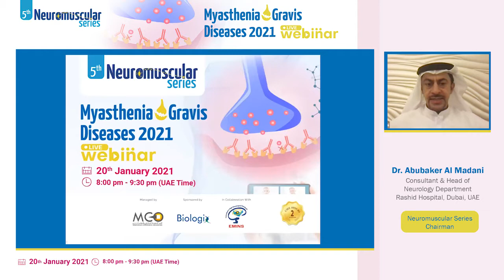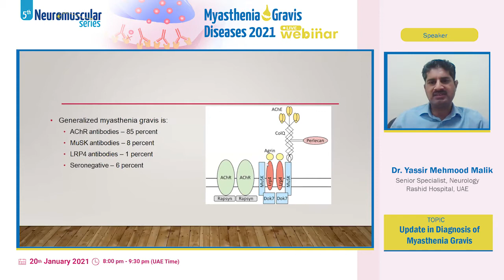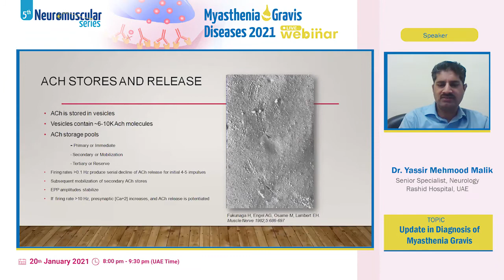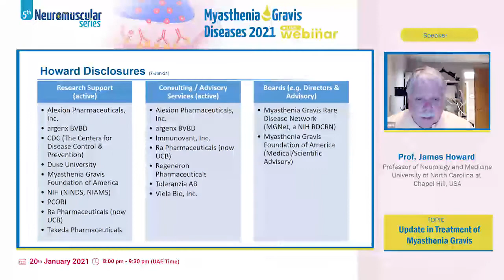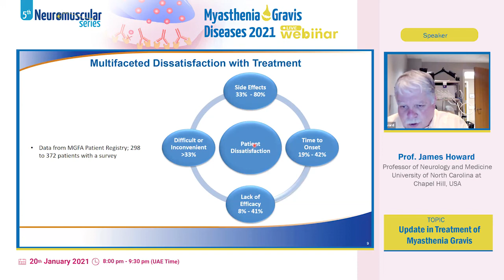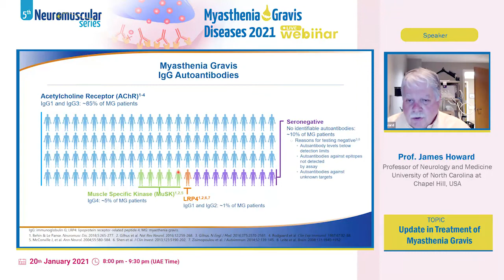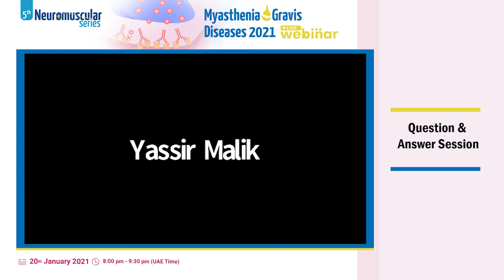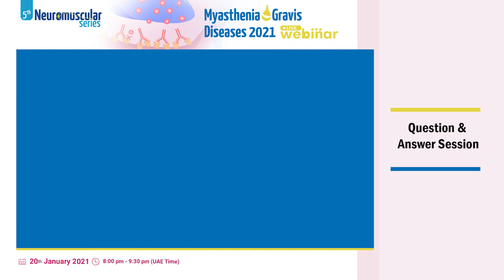Myasthenia Gravis Diseases Webinar | Neuroseries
Speaker: Dr. Yassir Mehmood Malik
Topic: Update in Diagnosis of Myasthenia Gravis
Speaker: Prof. James Howard
Topic: Update in Treatment of Myasthenia Gravis